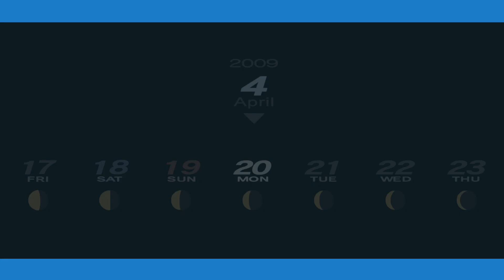Persona 3 Portable Part 4